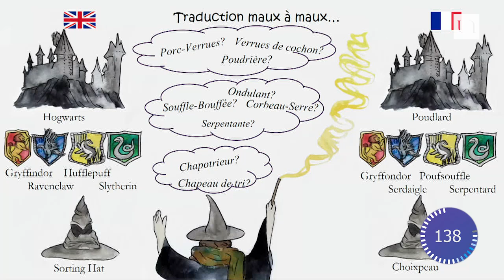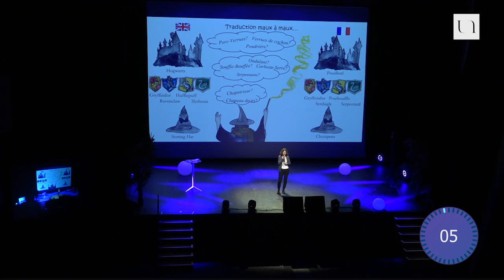Ma thèse en 180 secondes 2019 - Marion Letellier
Marion LETELLIER (CRINI - Université de Nantes) // Le Monde et Autres Ailleurs, Réfléchir pour Traduire, analyse littéraire et traductologique d'un recueil de nouvelles de Jeanette Winterson

3 minutes pour faire un exposé clair, concis et surtout convaincant autour d’un projet de recherche. C’était le défi proposé par "Ma thèse en 180 secondes" aux dix doctorants de la finale "nantaise" du concours national de vulgarisation scientifique, mercredi 6 mars 2019. Concours international de vulgarisation scientifique, le concours Ma thèse en 180 secondes a permis depuis 2014 de former plus d’un millier d’étudiants à la vulgarisation scientifique et aux pratiques de médiation. Un volet important dans le quotidien des chercheurs puisqu’il leur permet d’expliquer au plus grand nombre leur travail de recherche, qui, même si nous ne nous en apercevons pas, est concrètement présent dans la vie de tous les jours.